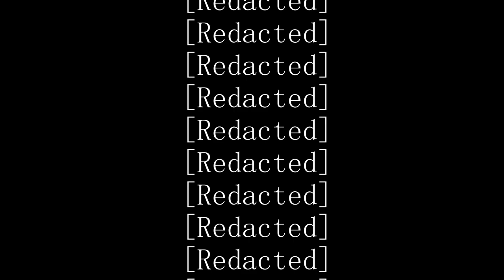Bonking the Enemies of Democracy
they got bonked